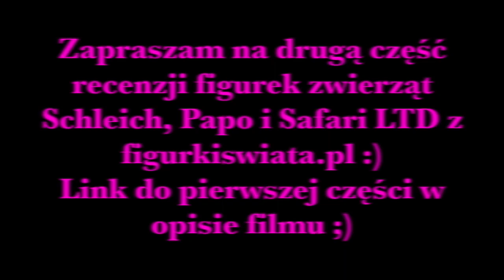Recenzja figurek zwierząt Schleich, Papo i Safari LTD cz.2 🐘🐔🐥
2 część recenzji figurek z paczki z figurkiswiata.pl. W tym filmie możecie zobaczyć recenzje słoni, papugi, i kury. Dodatkowo zrobiłam recenzje koguta, kurczaczków i słonia z nieznanej firmy. 🐘🐔🐥💙
Najbardziej podobają mi się słonie z firmy Schleich. Są genialnie wykonane!

Gdzie można kupić te figurki?:
Słoń Afrykański Aleksander (Schleich 2016):

Słonica Afrykańska Ela (Schleich 2016):

Montaż: iMovie
Kamera i zdjęcia: Iphone XR
Muzyka: Biblioteka audio na YT
Mikrofon: Fifine K669B Usb Mikrofon studyjny